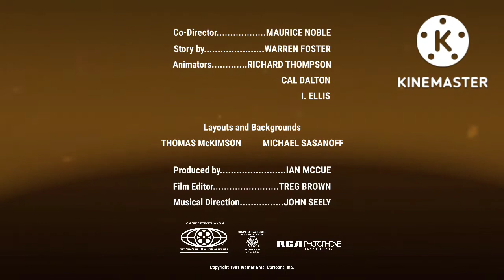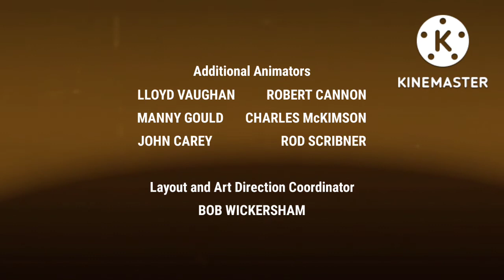The Bugs Bunny's Country Prom Special (1981) Full Movie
Movie Release Date: September 14th, 1981 (USA)

Distributor: Warner Bros. Cartoons